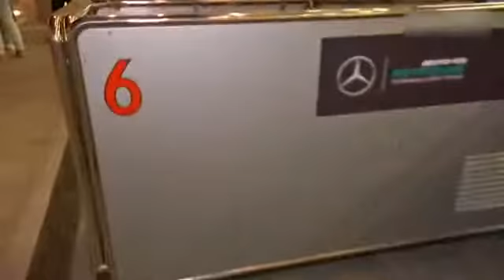Ted's Notebook Abu Dhabi 2016 F1 2016 Formula 1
Want to stay up-to-date? Facebook: Twitter:

Ted's Notebook 2016 Abu Dhabi F1 Grand Prix. Ted Kravitz gives his thoughts on Saturday's qualifying session at the Abu Dhabi Grand Prix. Game of Thrones .

Jenson Button (McLaren), Felipe Massa (Williams), Felipe Nasr (Sauber), Kimi Raikkonen (Ferrari), Max Verstappen (Red Bull Racing) F1 2016 Abu Dhabi GP.